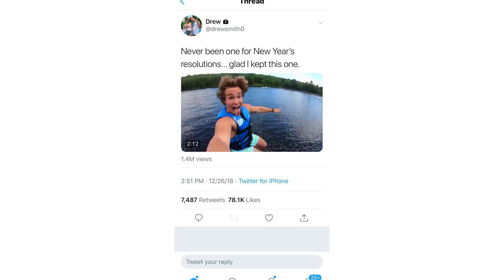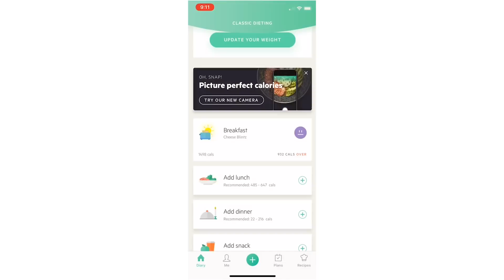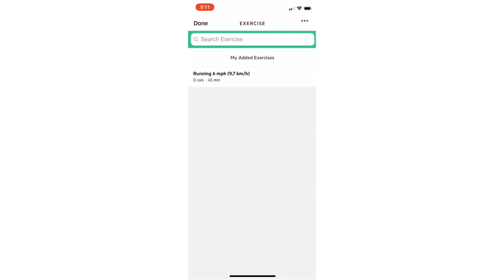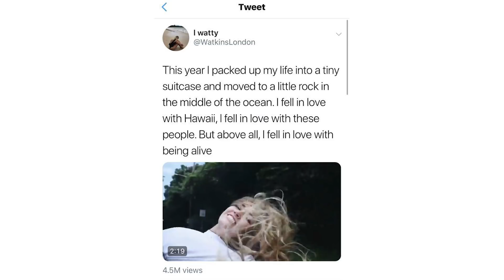2018 wAs tHe bEsT yEaR oF mY LiFe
• snap: codyko

333 Washington Blvd. #7